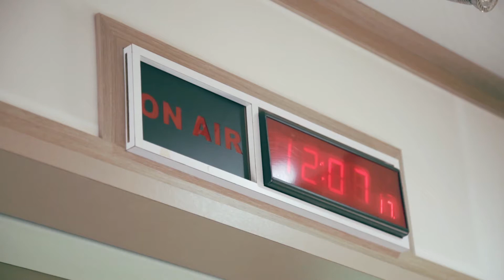POP精華版：許淑華2020-05-04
台北小姊姊 許淑華Hsu Shu-Hua很認真地帶來了熱騰騰的錢櫃火災的專案報告。
到底責任誰屬呢？